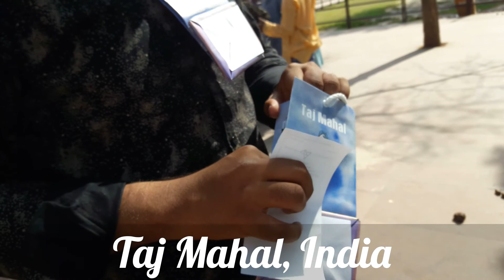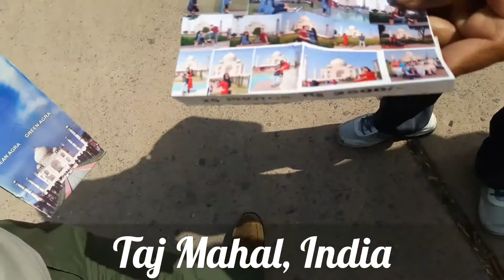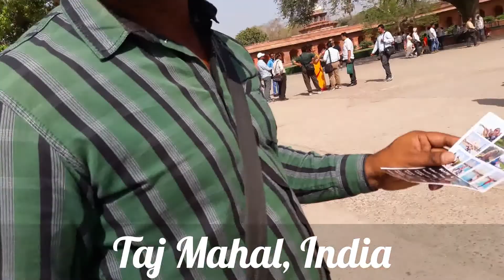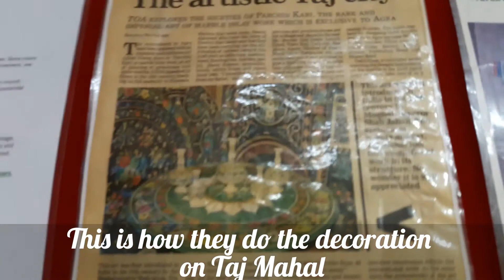Taj Mahal, India - Nourul Wahab Depp -